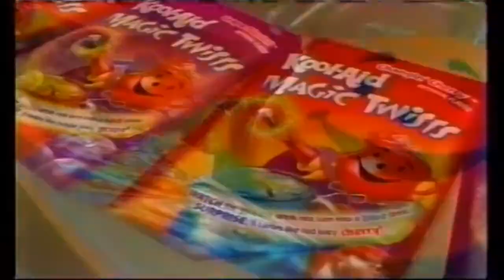Fox Kids Commercial 2001 VHS Kool Aid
Fox Kids Commercial Kool Aid Commercial break!